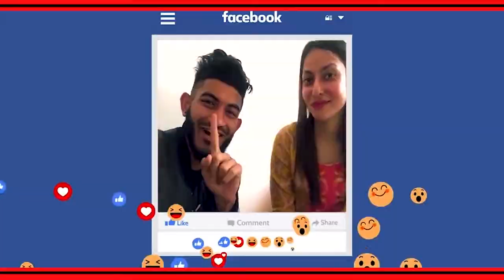Funkie Friday - Naiboi - Week 37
On week 37 we got to chill with Naiboi. Binti and Westkid chatted about his transition from Rapdamu to Naiboi. Dig in